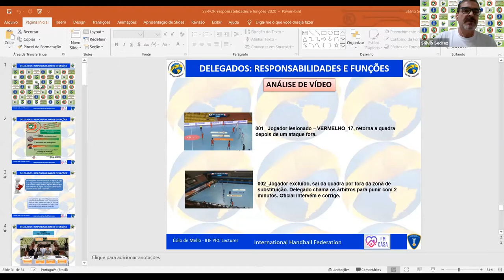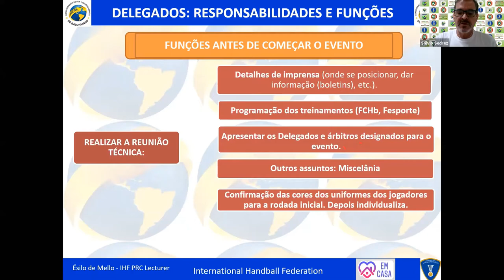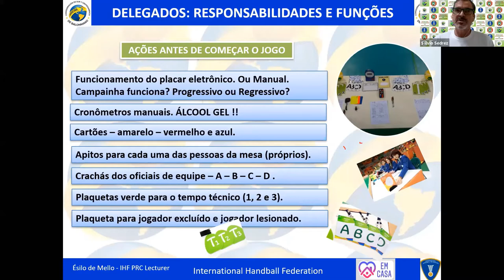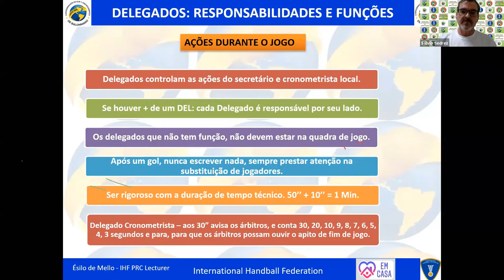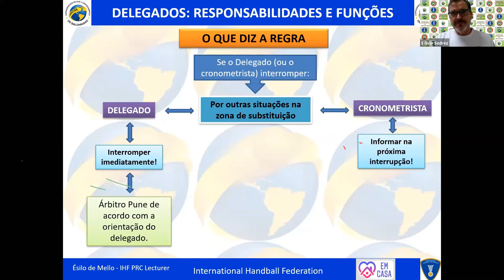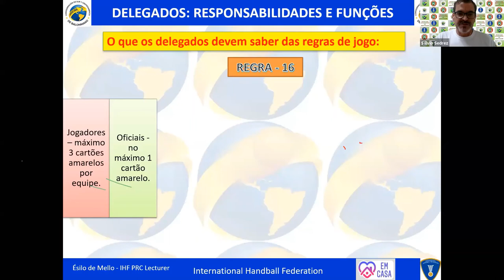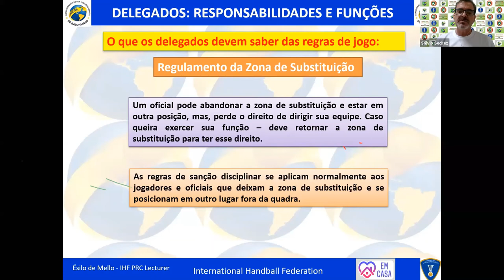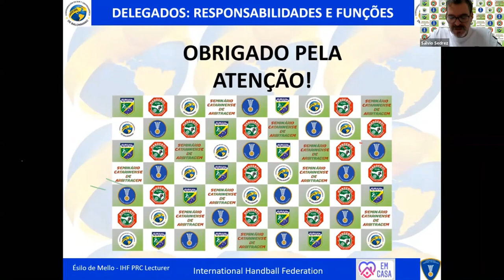Palestra: Atuação do Delegado Técnico no Handebol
Palestra ministrada por Sálvio Sedrez, Diretor Geral da COSCABAL e IHF Lecturer, durante o Seminário Catarinense de Handebol